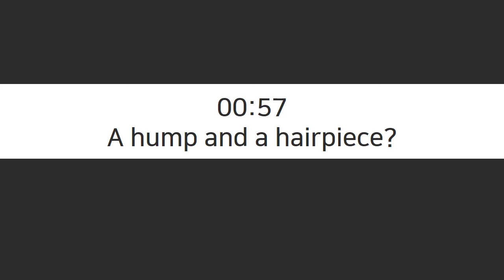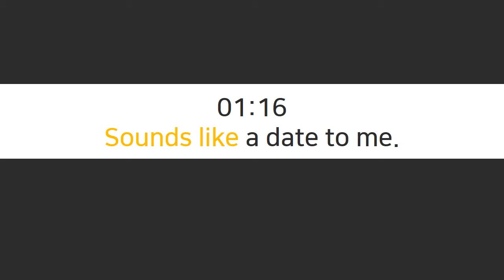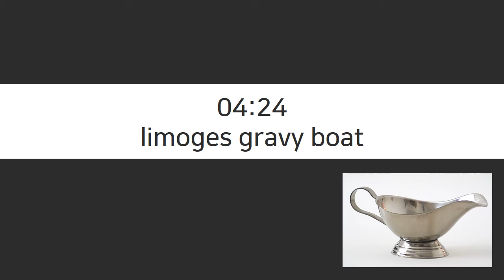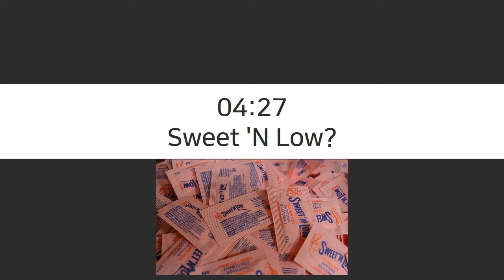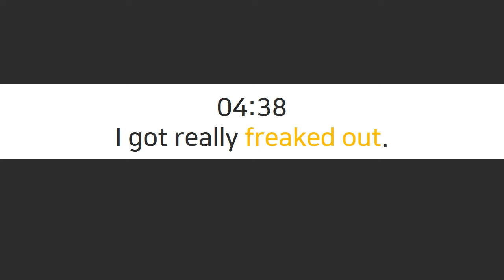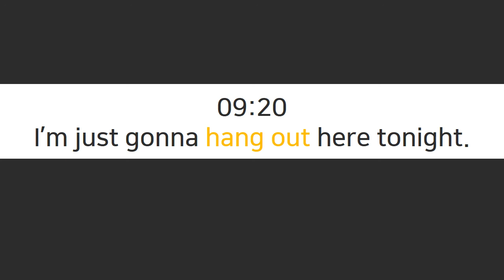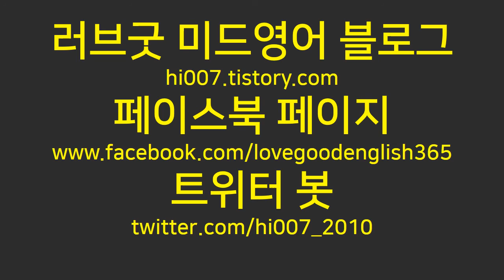영어회화 미드 프렌즈 시즌1 1화 강의 Buzz him in